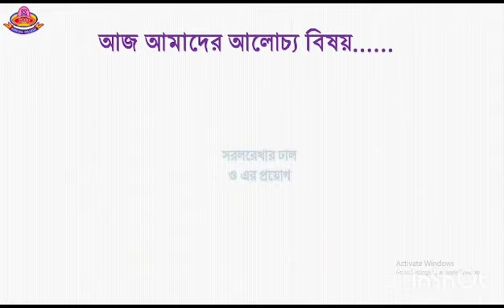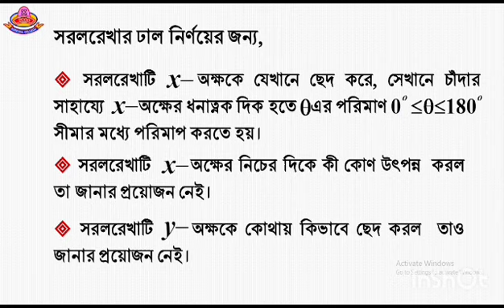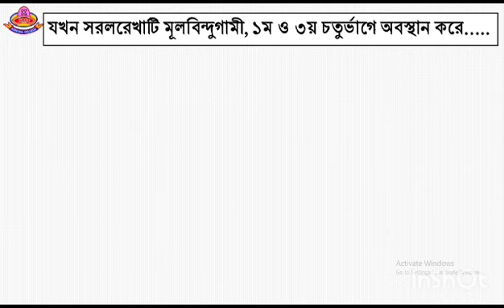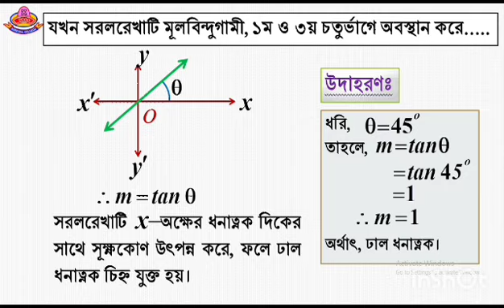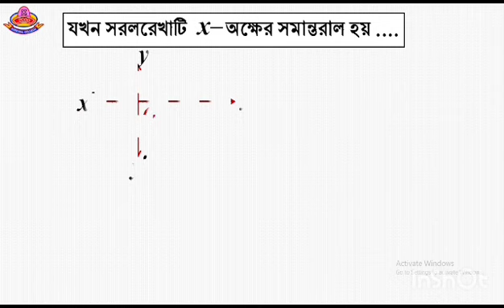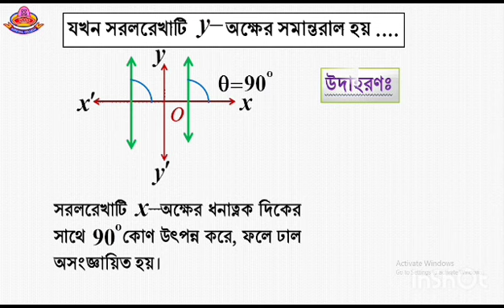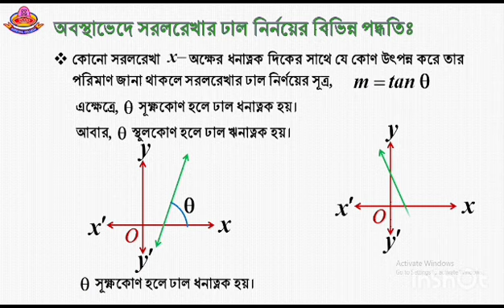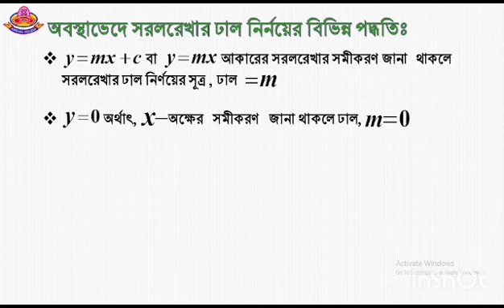উচ্চতর গণিত ১ম পত্র, ৩য় অধ্যায়, প্রশ্নমালা - 3E/3.5 (সরলরেখার ঢাল ও ঢাল নির্ণয়ের বিভিন্ন পদ্ধতি)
প্রভাষক(উচ্চতর গণিত),
ন্যাশনাল কলেজ,
EIIN No: 13 19 45
২৯/০৭/২০২৩(শনিবার)